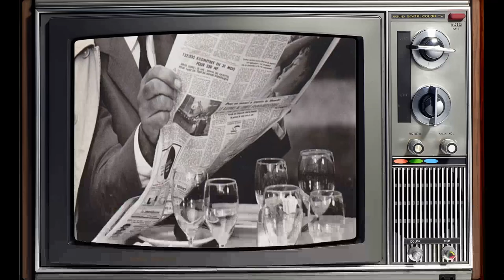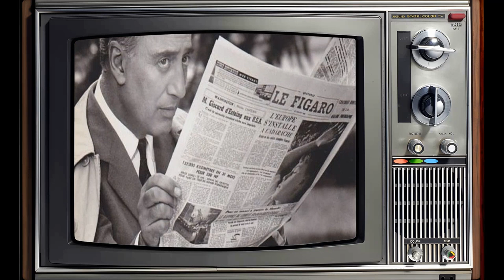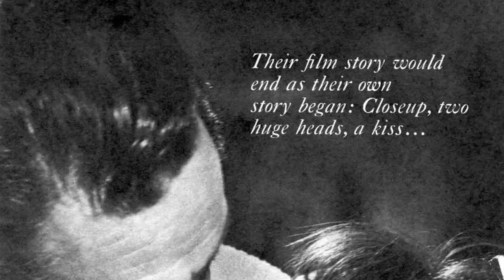Paris When It Sizzles Movie - Does Anyone Else Remember This Beloved Classic ?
William Holden as Richard Benson
Audrey Hepburn as Gabrielle Simpson
Grégoire Aslan as Inspector Gilet
Raymond Bussières as François
Christian Duvaleix as Maitre d'Hotel
Michel Thomass as Second Gangster
Dominique Boschero as Girl at Pool #1
Evi Marandi as Girl at Pool #2
Noël Coward as Alexander Meyerheim
Tony Curtis as Imagined Actor Portraying Maurice or Philippe
Marlene Dietrich as Marlene Dietrich
Mel Ferrer as Dr. Jekyll & Mr. Hyde
Orestis Ganakis as Philippe
Henri Garcin as Third Policeman
Frank Sinatra as Frank Sinatra
Dominique Zardi as Sailor in Café